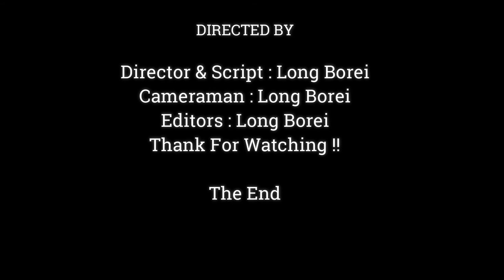Wow.!!Amazing Baby Newborn Monkey Anya Long Tongue Baby Monkey Just Kidding With Asia,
Dear all Value Visitor, This Videos We Want To Show You About ,Wow.!!Amazing Baby Newborn Monkey Anya Long Tongue Baby Monkey Just Kidding With Asia,